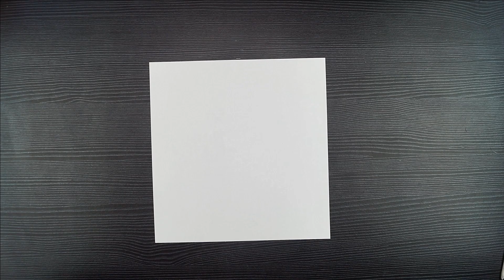Happy Fathers Day Drawing || How To Draw Father's Day Drawing || Step By Step || Pencil Drawing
Hello Everyone.